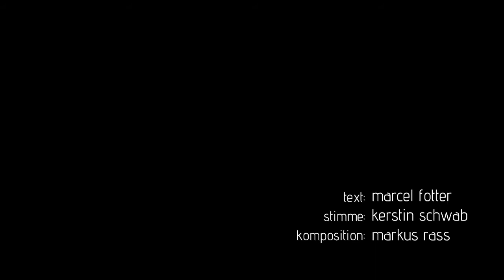An einem Sonntag - Teaser 4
PREMIERE am 13.08. auf der Murinsel – ab 20 Uhr, mit DJ und Live-Musik im Rahmenprogramm ...

"An einem Sonntag"

ein Film von Norbert Prettenthaler & Peter Brandstätter

Kamera: Norbert Prettenthaler
Schnitt: Peter Brandstätter

Dramaturgie: Lisa Terle

Komposition: Markus Rass

Lyrics:
Marcel Fotter
N.Nagy
Emma Lazarus

Stimmen:
Kerstin Schwab
Vesna Petkovic
Norbert Prettenthaler
Marcel Fotter
Tino Sekay
Marleen Leitner
Stefan Lozar

Gefördert von:
Das Land Steiermark - Kultur, Europa, Außenbeziehungen
film commission graz
Stadt Graz Kultur